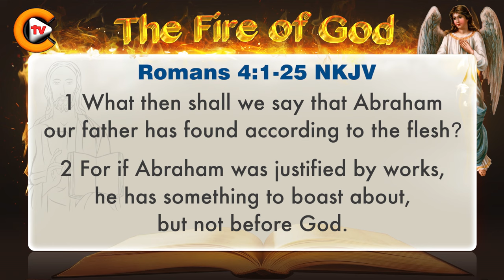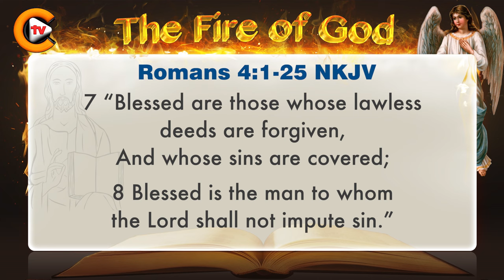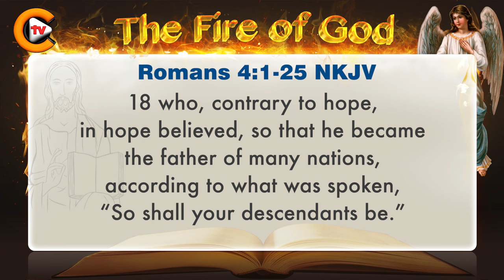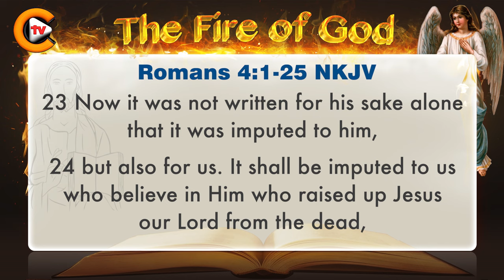♥️Gospel of Romans Chapter 4 ♥️biblestudy ♥️nkjv 🎚️bible